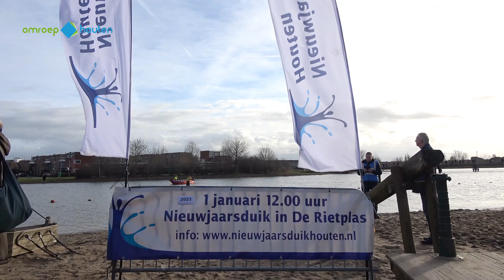Nieuwjaarsduik Houten weer in de Rietplas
Na twee jaar keerde de nieuwjaarsduik terug in de Rietplas.  592 deelnemers namen op de eerste dag van 2023 een frisse duik.  De omstandigheden waren goed bij een  watertemperatuur van 9 °C. en een buitentemperatuur van 12 graden. Na de warming up van Damian Murphy verrichtte wethouder Ria Frowijn het startsignaal. De deelnemers doken daarna  het water in. Voor iedereen was er na afloop een oliebol, erwtensoep, rookworst, chocolademelk  en een herinneringsvaantje. Wethouder Frowijn reikte aan alle deelnemers die voor de 5e, 10e of 15e keer deelnamen een herinneringsmedaille uit. Negenentwintig deelnemers deden voor de 5e keer mee, acht voor de 10e keer en twee voor de 15e keer. De duik in Houten is al jaren de grootste in de regio.
Deelnemers konden naast het inschrijvingsbedrag ook een bijdrage doneren aan de Voedselbank Houten. Voorzitter Jan Mol kreeg een cheque uitgereikt met daarop het bedrag van 885 euro.